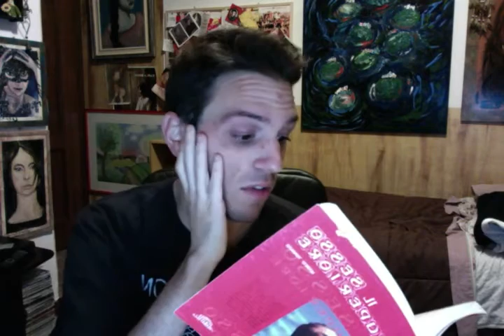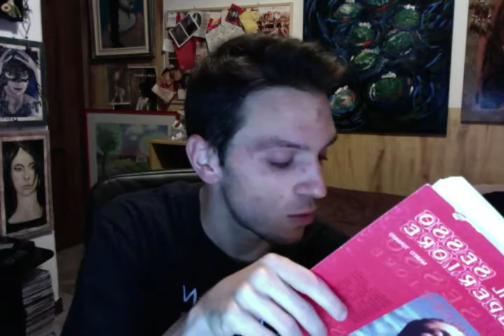Libri ricevuti a Natale occulti e misteriosi quanto i Gremlins